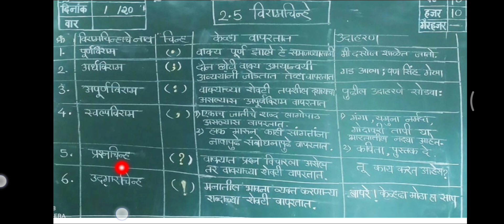२.५ - विरामचिन्हे | इयत्ता ५ वी | Scholarship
२.५ - विरामचिन्हे | इयत्ता ५ वी | Scholarship